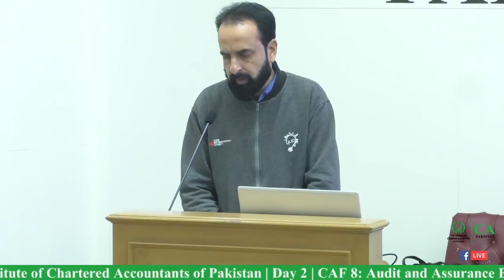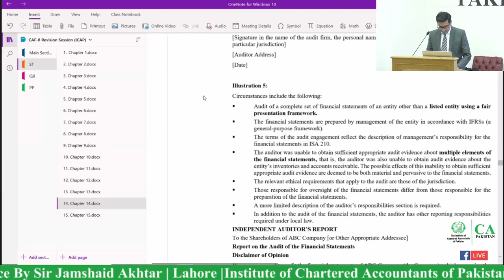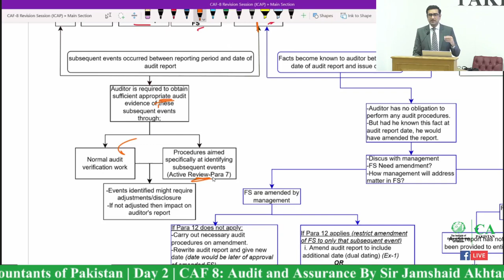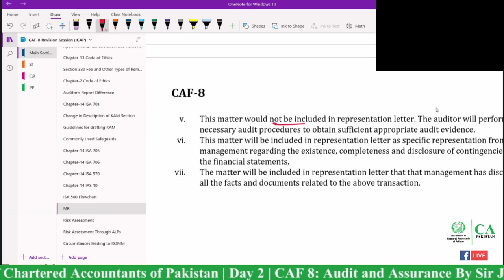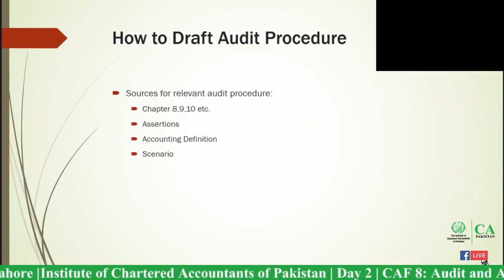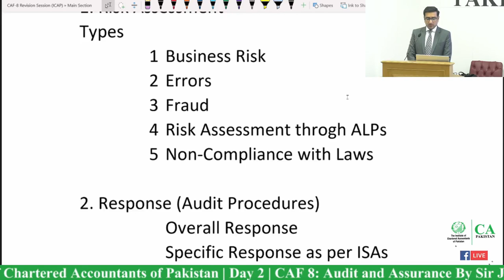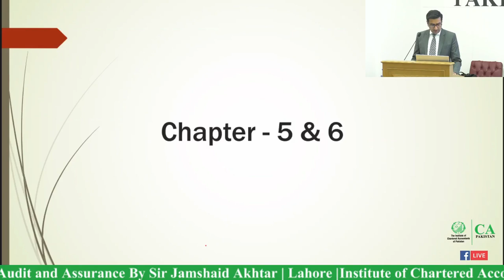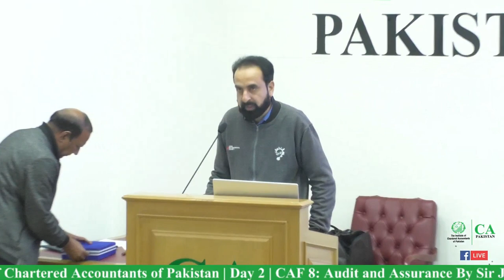CAF 8 Audit and Assurance Lecture By Jamshaid Akhtar ICAP 2023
CAF 8 AUDIT AND ASSURANCE LECTURE By Jamshaid Akhtar by ICAP Spring 2023 Day-2

Audit and assurance Caf 8 lecture By Jamshaid Akhtar ICAP exam focused revision classes for autumn 2022 attempt. CAF 8 audit and assurance revision class by Sir Nosherwan Khawaja. caf 8 audit class march 2023.

 please don't download it watch it online (other wise it will bad affect my channel)

(ALL ICAP LECTURES ARE UPLOADED)

CAF 2 TAX PRACTICES COMPLETE REVISION SESSION

CAF 4 BUSINESS LAW BY SIR ZAHID QAVI
(( CPAF 1 to CFAP 6 )) all subjects revision
2 TAX PRACTICES COMPLETE REVISION SESSION